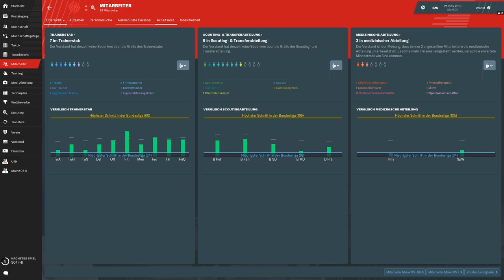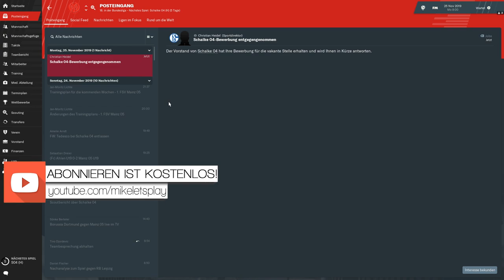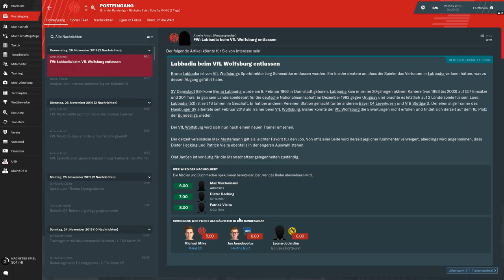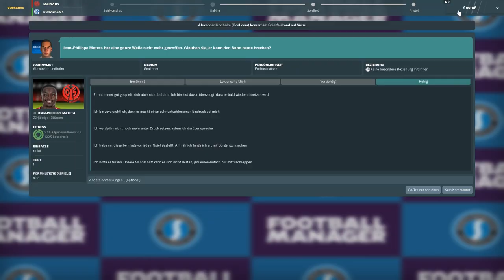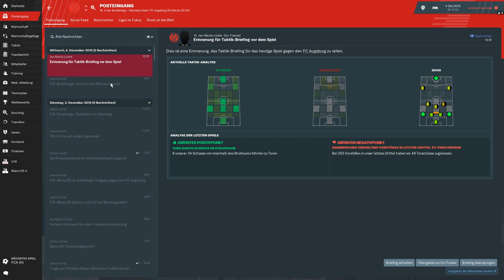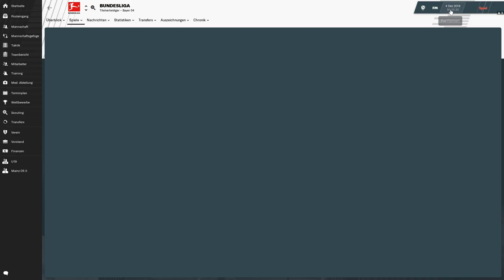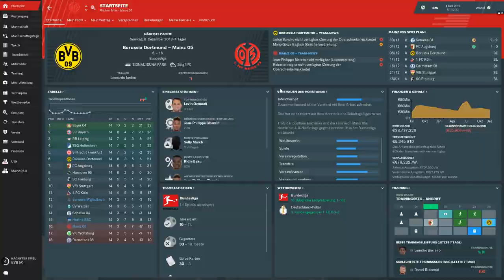ES HAT GEKLAPPT!!🔥🔥|| Football Manager 2019 || Bundesliga || Mainz05